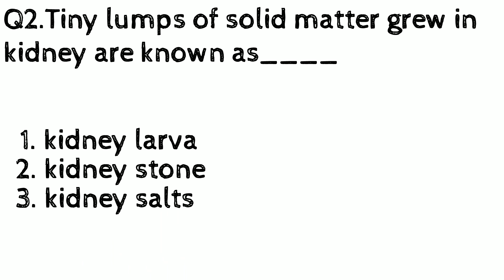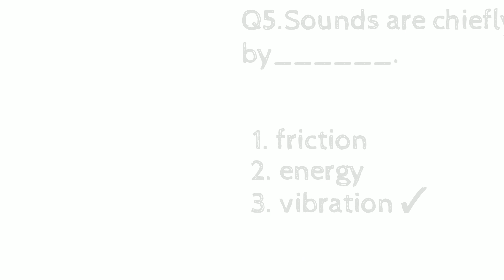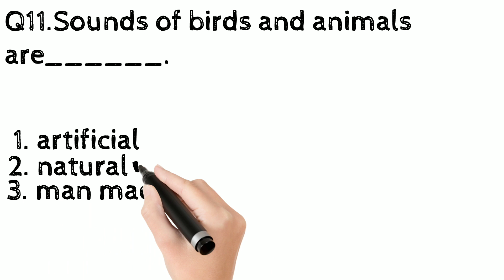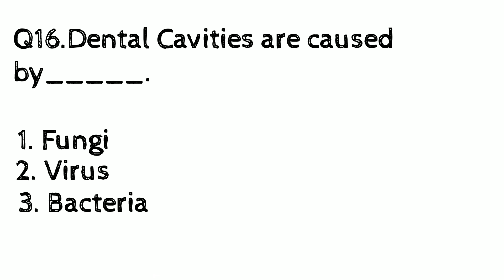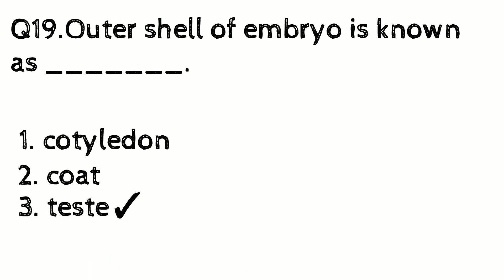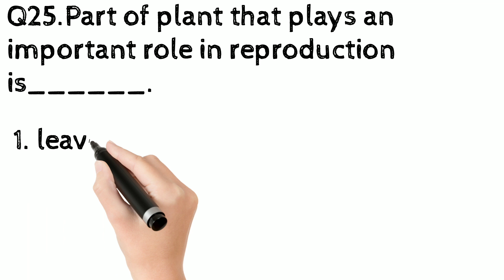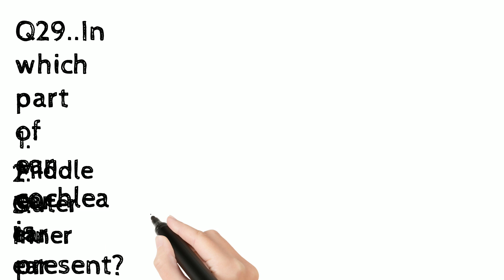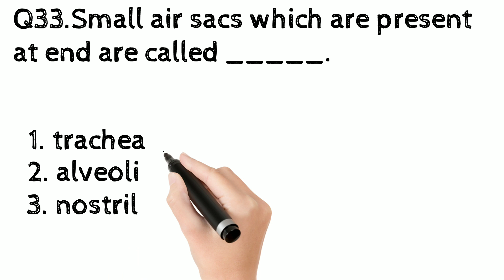8th Class Science All Chapter Review Mock Test | All lesson in one test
7th Class Science All Chapter Review Mock Test | All Chapter Review Test | All lesson in one test